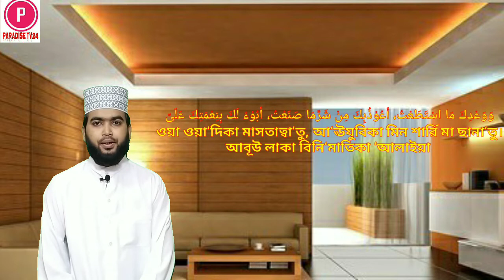মুখস্থ করে নিন সাইয়েদুল ইস্তেগফার- যে দোয়া পড়ে মারা গেলেই জান্নাতী | Sayyidul Istighfar Bangla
প্রিয় দর্শক,আসসালামু আলাইকুম।ভিডিওটি ভালো লাগলে আপনার বন্ধুদের সাথে শেয়ার করার অনুরোধ রইলো।

Sayyidul Istighfar
Speaker:Maulana Nayeem BIn Amin